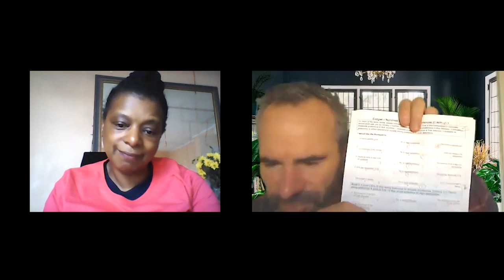Using the Cooper-Norcross Inventory of Preferences (C-NIP): Two Demonstrations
In these short video clips, John Norcross and Mick Cooper demonstrate the assessment of client preferences using the C-NIP forms.

To ensure confidentiality, all 'clients' in the videos are actors.

Key point: the C-NIP should be used as a tool to facilitate dialogue, rather than as a definitive indicator in itself. It's the conversation that counts, so work with the client to explore and unpack their preferences.

To download the C-NIP form and for more information about the tool, go to C-NIP.net